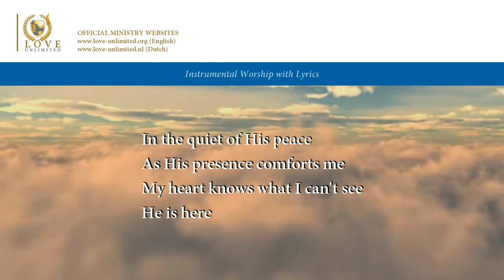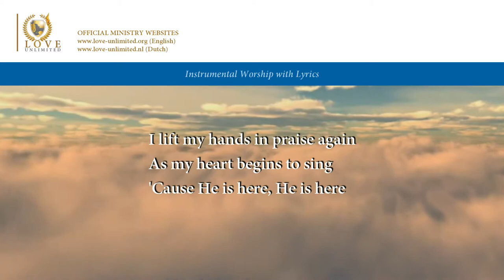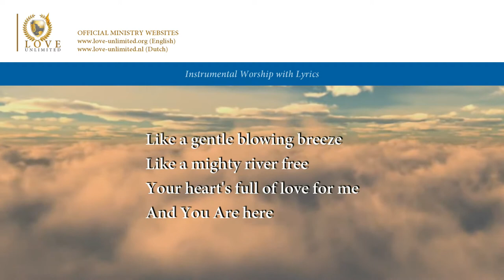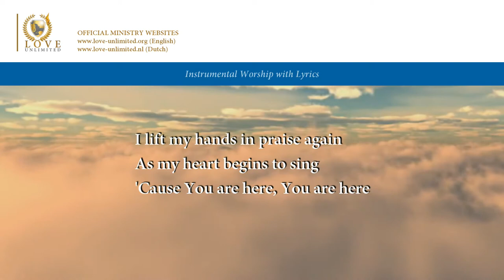He is here // LoveUnlimited Ministries // Lyric Video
This song is not an official publication, but was made to help small groups and individuals to worship God. Therefore it is allowed to use this music for all worship purposes, without needing permission.